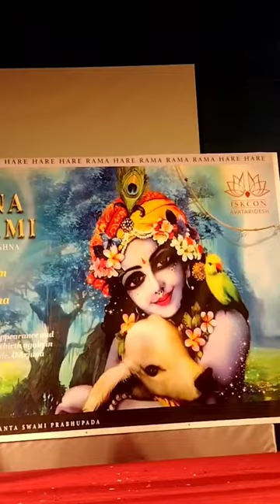*कृष्ण जन्म अष्टमी उत्सव*shree krishna janm astmi utsav#shree krishna gobind hare murari#jai Krishna